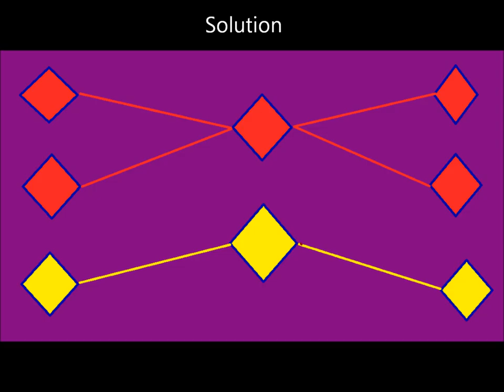Can 100.000 MEN SOLVE The IQ TEST? . The Highest Iq EQ And EI. Summertime games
Summertime games

The Green Orbs  Are you sleeping (instrumental)